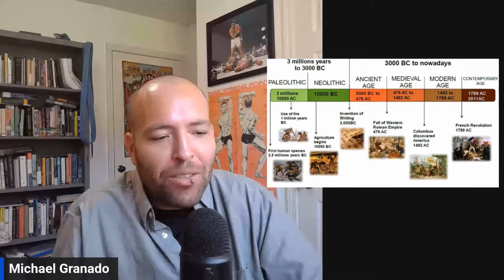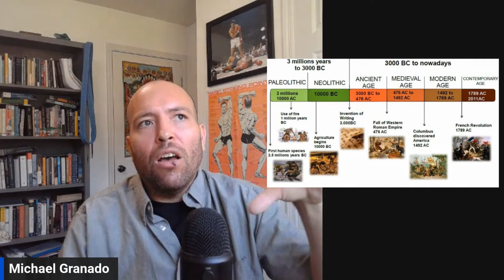Bergson's Objections to Einstein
In this video, I review the French philosopher Henri Bergson's objections to Einstein.